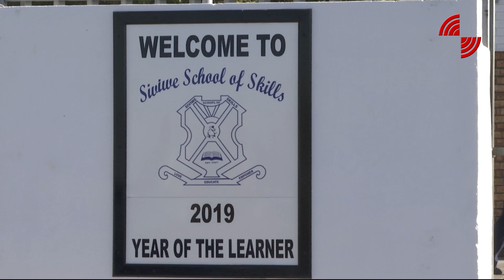Minister of Defence & Military Veterans Legacy Project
The SANDF refurbished Siviwe Skills School in Khayelitsha as part of the Armed Forces 2019 legacy project